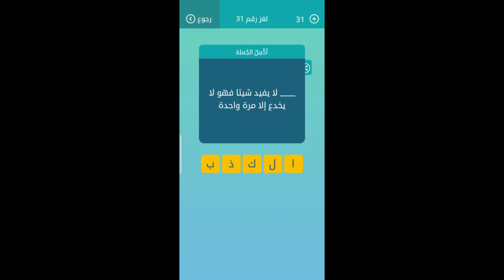لا يفيد شيئا فهو لا يخدع الا مرة واحدة كلمات متقاطعة